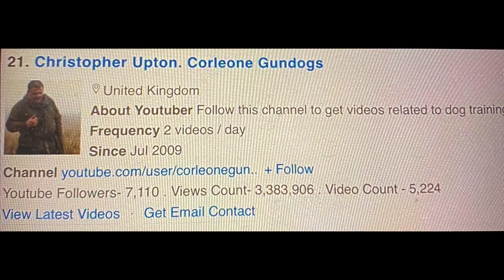Gundog training . Group training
Young dogs learning to work in a group